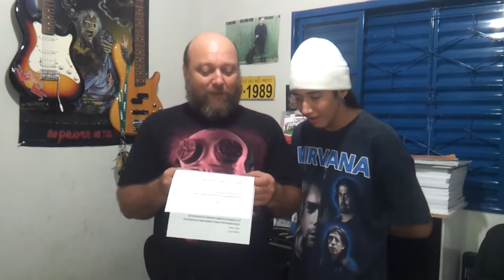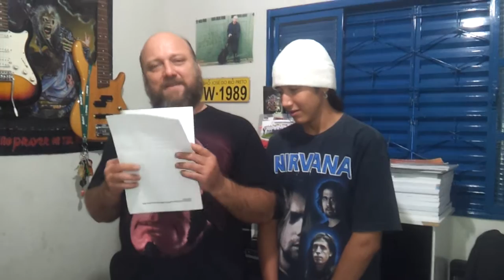Silvio Carburadores Alo pra Galera 6/6/2015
Alo pra galera !